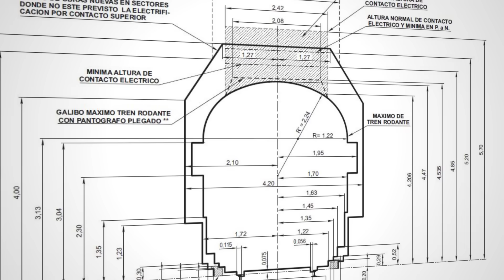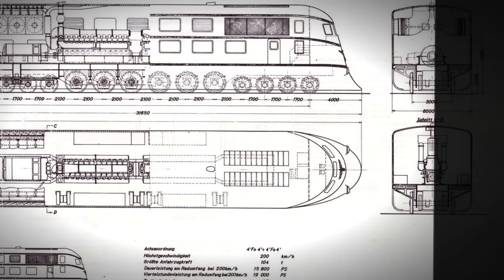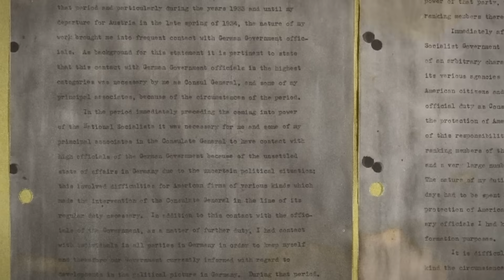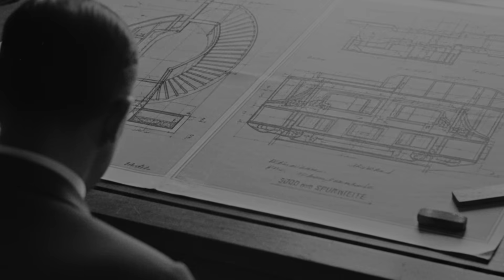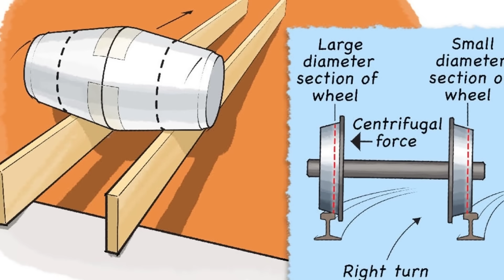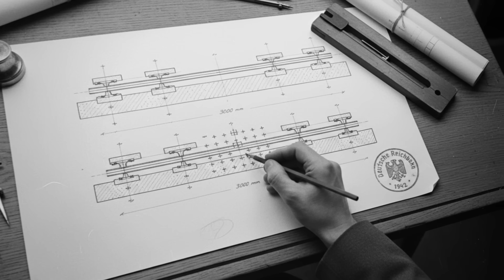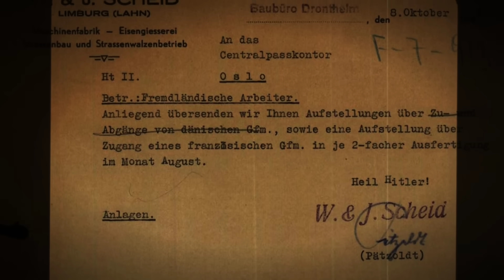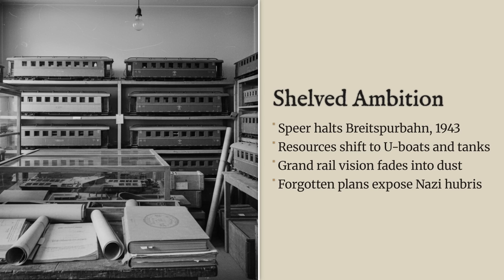Hitler’s Insane Plan To Build A Train The Size Of A Hotel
In 1942, Adolf Hitler looked at a map of Europe and decided that standard trains were "insufficient" for his ego. He didn't just want a railway; he wanted a moving monument.

He ordered his engineers to build the Breitspurbahn—a monster "Super Train" on tracks twice as wide as the rest of the world.

The plans called for double-decker carriages the size of hotels, featuring onboard cinemas, barber shops, and ballrooms. It was designed to thunder across a conquered Russia at 150 MPH, acting as a cruise ship on rails.

But behind the luxury renderings lay a physics nightmare. The sheer weight of the train would have pulverized the ground, shattered the wheels, and required curves five miles wide just to turn a corner.

This is the story of the Nazi dream that was too big to exist.

In this video: 📏 The Scale: Why Hitler demanded a 3-meter gauge (twice the global standard). 🚢 The Design: The "Land Battleship" concept with 20-foot ceilings and anti-aircraft guns. 🛑 The Physics: Why the wheels would have disintegrated if it ever moved. 💀 The Horror: The dark reality of the slave labor required to build the tracks.

👇 The Verdict: Does this prove that bigger isn't always better?

It belongs to individuals or organizations that we deeply respect. Its use follows the guidelines of Section 107 of the Copyright Act of 1976, which permits "fair use" for purposes such as criticism, commentary, news reporting, teaching, academic research, and study. This video was created to enhance understanding and appreciation of the original content without causing any harm to the rights holders. It has an educational purpose and uses only small excerpts from the original material.